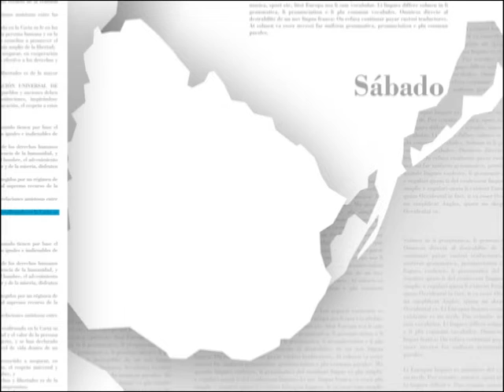El tiempo (Fin de semana)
Pronóstico del tiempo del 5 al 7 de abril de 2019, realizado por Nubel Cisneros para Televisión Nacional.